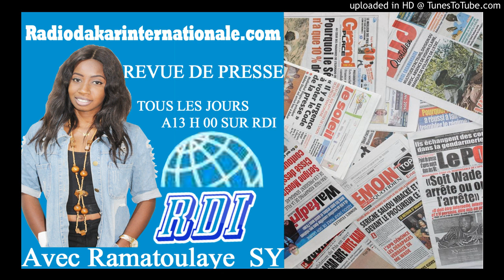Revue de presse RDI du 21 Avril 2018 présentée par Ramatoulaye Sy